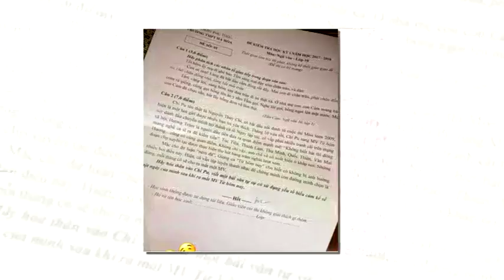‘Lùm xùm’ Chi Pu với nghệ sĩ Việt xuất hiện trong đề thi Ngữ văn cấp 3 | Tin Nhanh Nhất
‘Lùm xùm’ Chi Pu với nghệ sĩ Việt xuất hiện trong đề thi Ngữ văn cấp 3